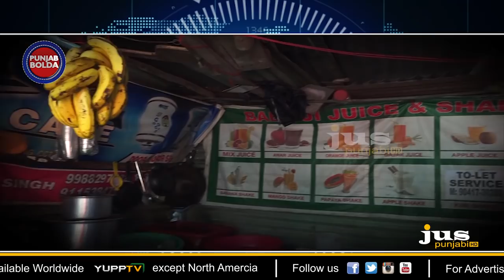34 ਸਾਲ ਬਾਅਦ ਵੀ ਇਨਸਾਫ਼ ਕਿਉਂ ਨਹੀਂ ? || JUS PUNJABI || PUNJAB BOLDA || AMRIT VIRDEE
34 ਸਾਲ ਬਾਅਦ ਵੀ ਇਨਸਾਫ਼ ਕਿਉਂ ਨਹੀਂ ? ||  JUS PUNJABI || PUNJAB BOLDA || AMRIT VIRDEE